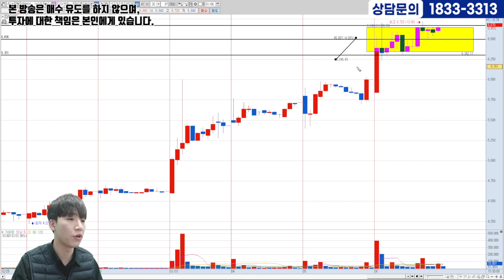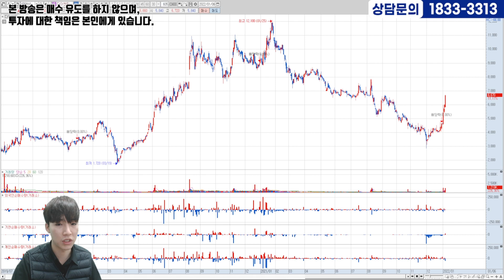[01.06] 두번째종목ㅣ상승신호 포착!! 지금이 기회다!! 매수가, 손절가까지 잡아드립니다!!